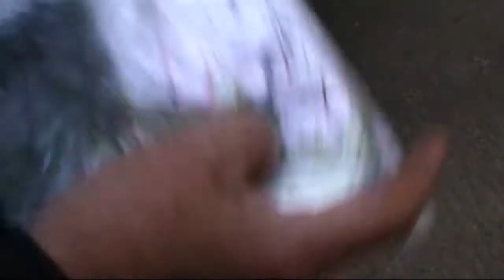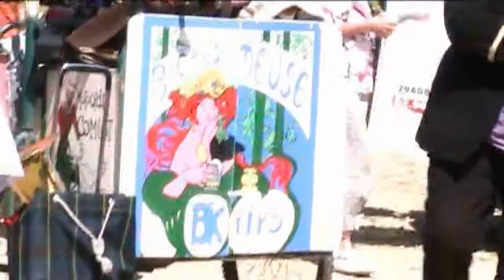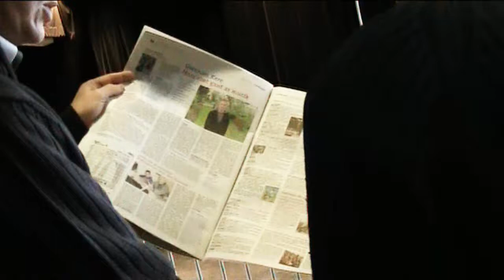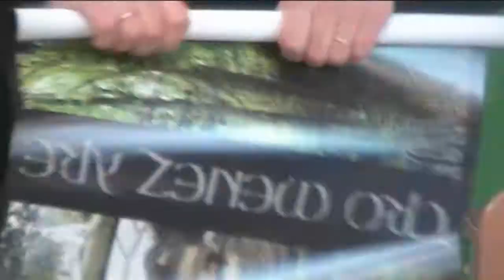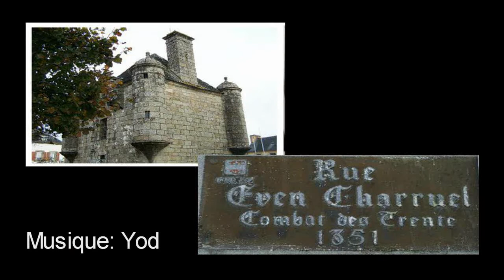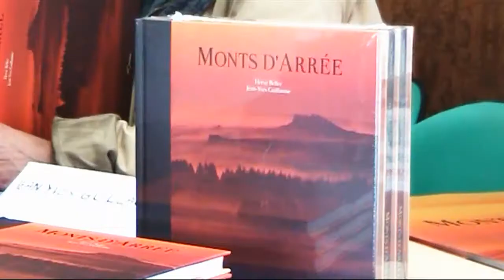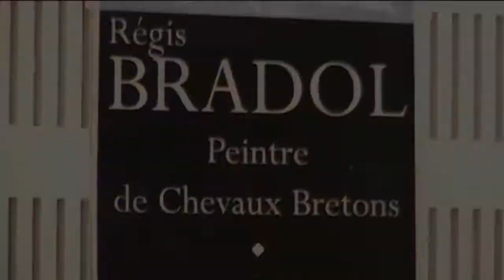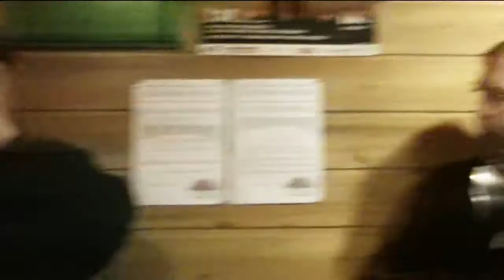Tro Menez Are - Le film 25éme anniversaire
Le Tro Menez Are, la randonnée au cœur des Monts d'Arrée et communes environnantes (Monts d'Arrée - Finistère) est organisée par  les parents d'élèves de l'école Diwan de Commana, elle a été initiée il y a 25 ans déjà. Une rétrospective des années : 2011 Guimiliau - 2012 Guerlesquin - et pour le 25éme anniversaire de 2013,  un retour à la source à la montagne, Kommana.

Convivialité, bonne humeur et cohésion enrichie de la participation de nombreuses associations locales, du Parc d'Armorique, et des artistes qui sont nombreux à offrir leurs talents, un collectif de bonnes volontés pour venir en aide à l'école Diwan Kommana, tout autant que de faire vivre et pérenniser de longévité la pratique de la langue bretonne.
Un reportage randonnée, mais aussi et surtout des coulisses et du travail des bénévoles (qui sont au nombre de 300 au plus fort de la fête), des entretiens, diverses animations, expositions et bons moments de partage.

Je remercie tous les membres et l'équipe du Tro Menez Are qui m'ont permis de réaliser ce reportage documentaire durant trois ans et de me laisser m'incruster tel un moustique agaçant et bavard, à tourner à ne rien faire d'autre que de filmer leur travaux de préparation, pour faire du mieux à donner à cette fête populaire, toute sa vigueur et réussite qui se confirme d'années en années.

Amicalement à tous, Patrig Kemener pour Diwan Komana.